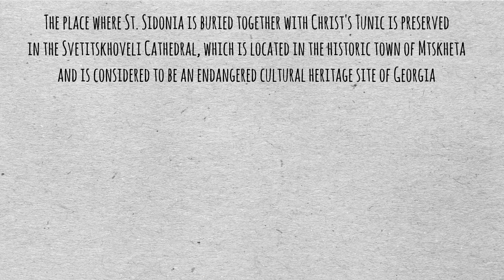st SIDONIA clip